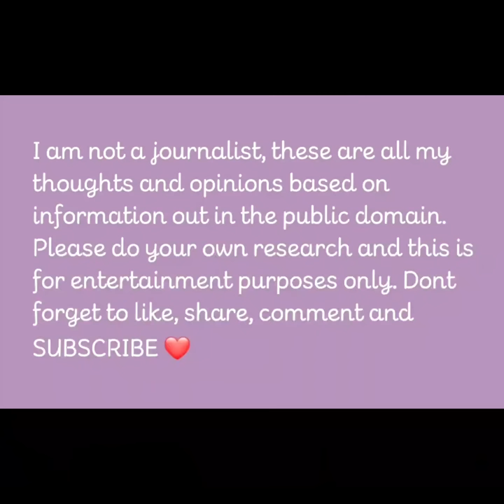Charles waiting on Harry's divorce